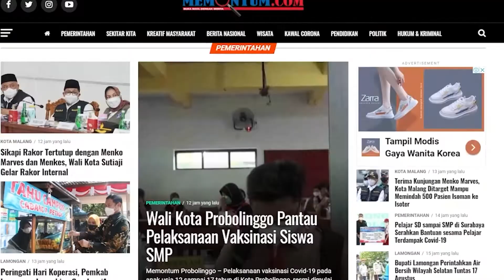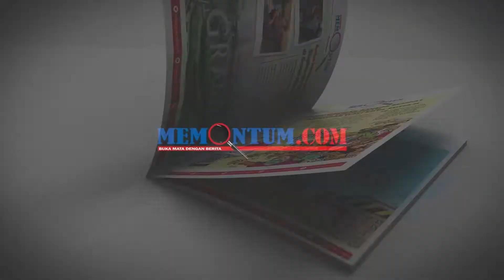Hujan Deras Disertai Angin Kencang Rusak Jember, 10 Pohon Besar Teridentifikasi Tumbang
Memontum Jember – Hujan deras disertai angin kencang merusak sejumlah kawasan di Kabupaten Jember, Rabu (27/10/2021). Akibat kejadian itu, banyak pohon yang dilaporkan tumbang dan merusak beberapa kawasan.